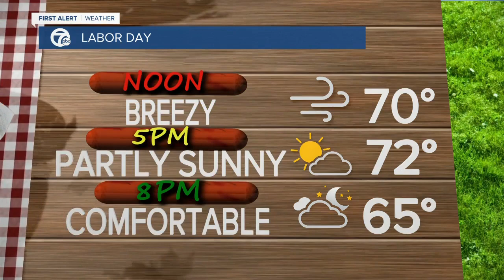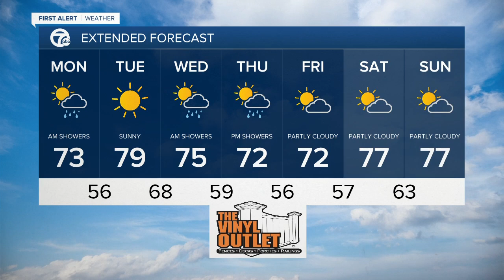7 First Alert Forecast 5am Update, Monday, September 7